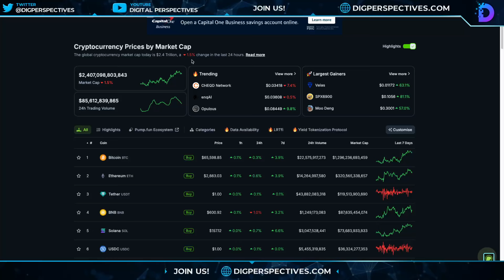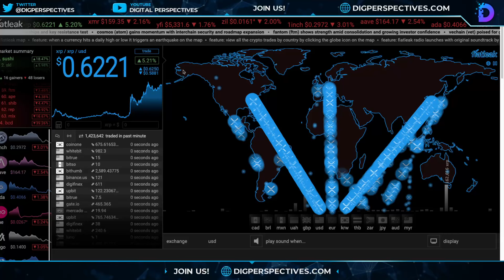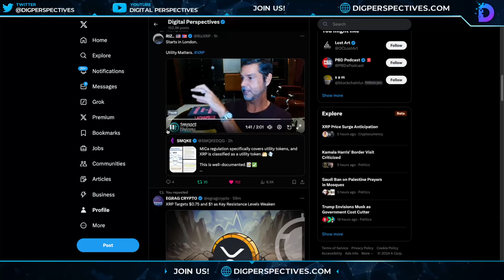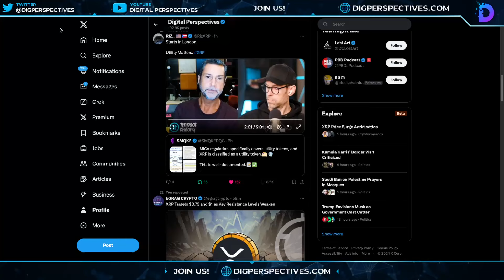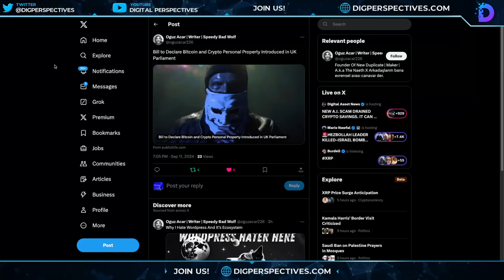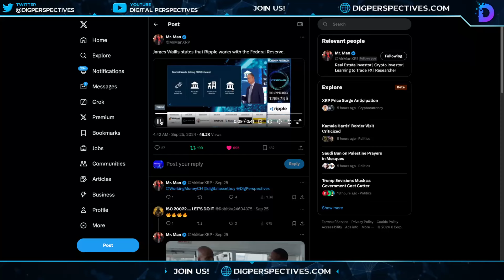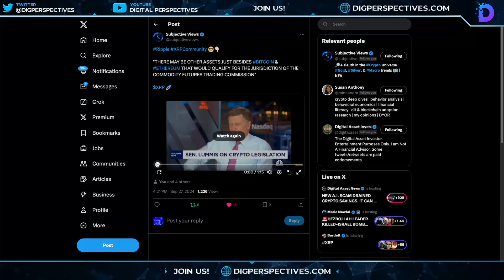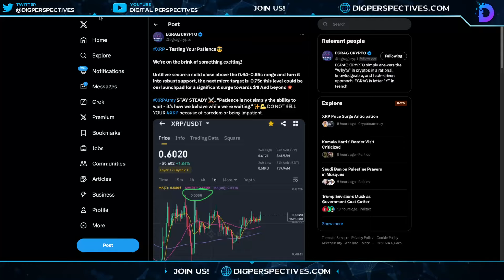Ripple/XRP-What You Need To Know About Price, XRP $0.6250 5.4% 24Hr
CODE:DPV50